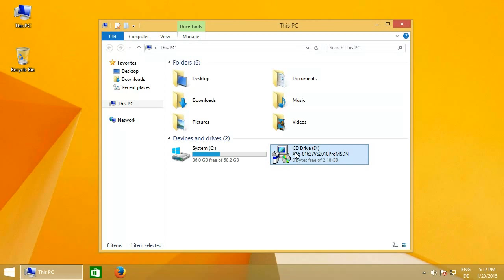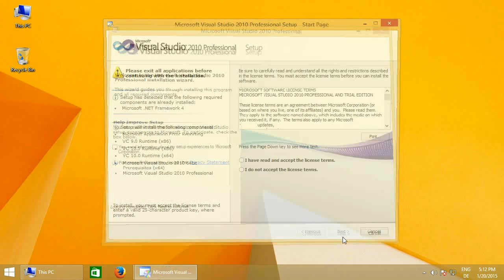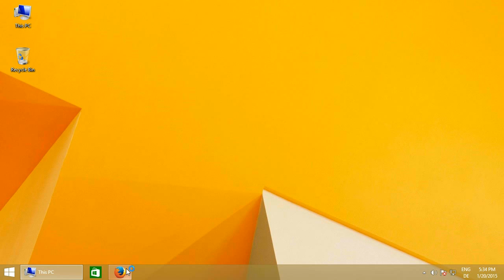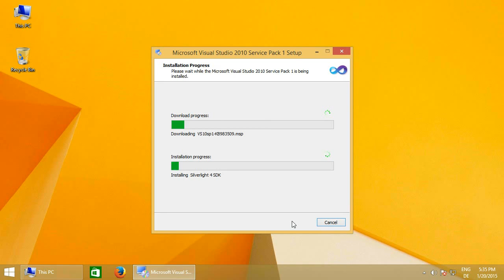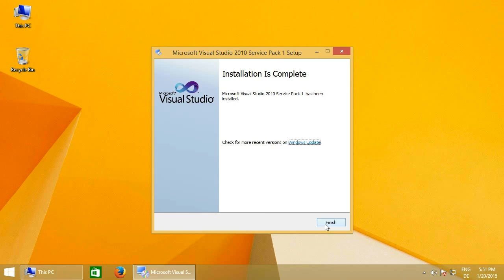1.1 Getting started with SSI: Installing Visual Studio 2010 and SP1